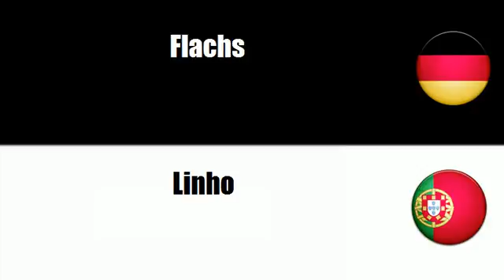Portugiesisch lernen = Pflanzliche Rohstoffe